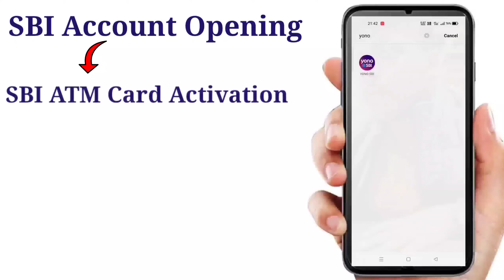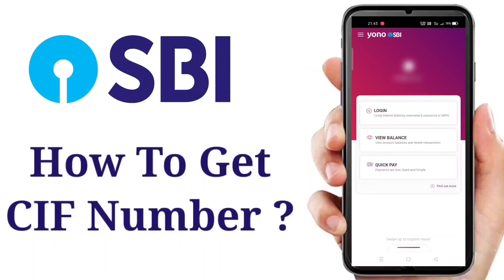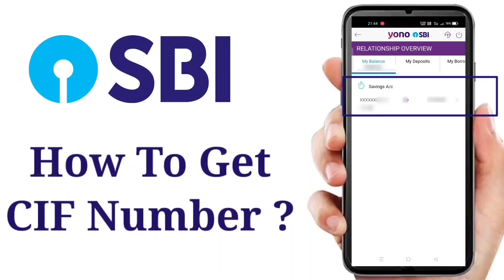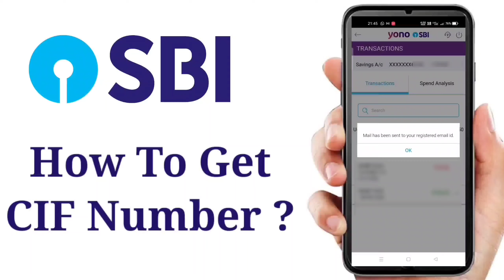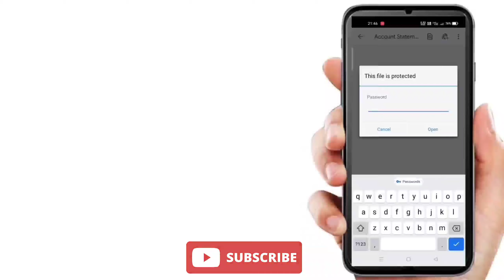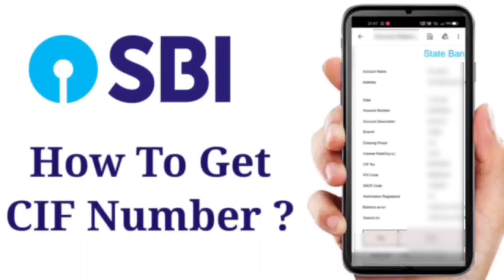SBI CIF Number Kaise Nikale - Online 2021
in this video we have discussed how to find your sbi cif number using sbi yono app, as cif number is required by customer for various purposes, mainly for sbi net banking activation.